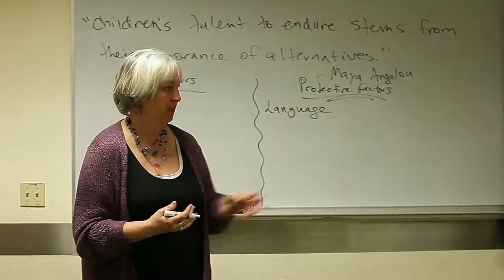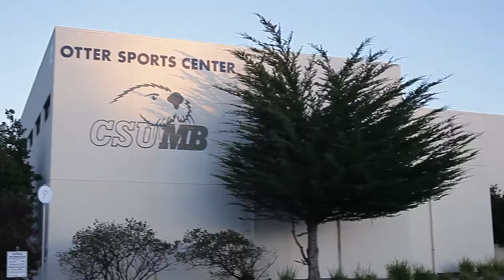CSUMB College of Health Sciences and Human Services Overview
The College of Health Sciences and Human Services at CSUMB was founded in 2014 and is already the third largest college on campus.  Dr. Britt Rios-Ellis, the founding Dean of CHSHS provides an overview of the College mission, departments and programs, and future plans for it’s physical and programmatic development.